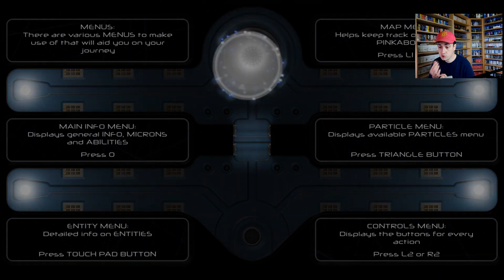Alpha Particle ! Jouons une particule 😵 Découverte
Découverte du jeu Space Accident développé par East AsiaSoft Limited..Un jeu original mêlant action, réflexe et énigmes.

00:00 Introduction
00:48 Gameplay